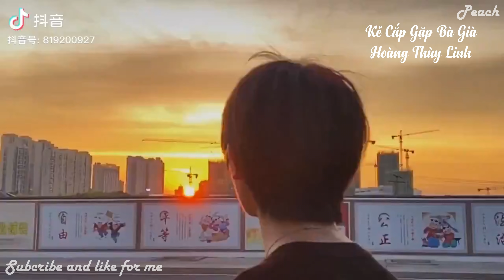[抖音] Nhạc Việt Xâm Chiếm Trên Douyin Trung Quốc - Tổng Hợp Bài Hát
Peach Official Douyin - Kênh của 1 cô gái cuồng Tiktok Trung Quốc
~ Mọi âm thanh, hình ảnh trong video thuộc : 抖音 (Douyin)
~ Để lại comment cho mình biết bạn đã xem nha, love youuuuu

- VUI LÒNG KHÔNG ĐEM VIDEO RA NGOÀI NẾU KHÔNG CÓ SỰ CHO PHÉP CỦA MÌNH -